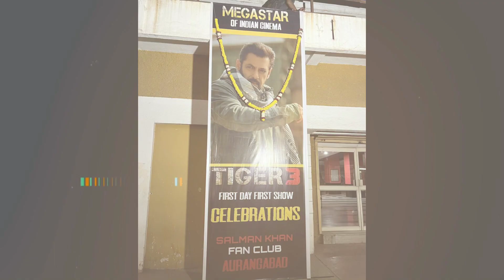Tiger 3 First Day Box Office Collection | Salman khan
background music

🎵 Track Info:
Title : Crock Pot
Artist : Diamond Ortiz
Genre : Hip Hop & Rap
Mood : Dramatic

🙏 ALL RIGHT RESERVED TO THE RESPECTIVE OWNERS 🙏 Copyright Disclaimer Under Section 107 of the Copyright Act 1976, allowance is made for "fair use" for purposes such as criticism, comment, news reporting, teaching, scholarship, and research.